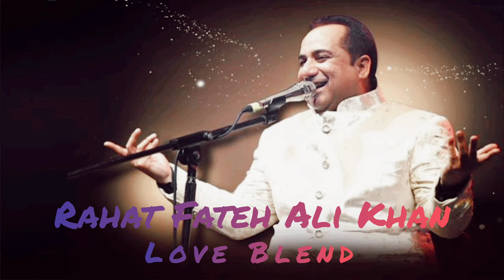Rahat Fateh Ali Khan Love Blend || Best Love Mashup || HummingBird Music